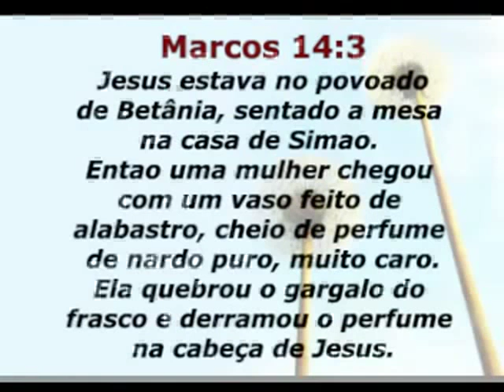Vaso de alabastro - Mara lima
Lindo hino... temos qui si derramar as pés do Senhor.